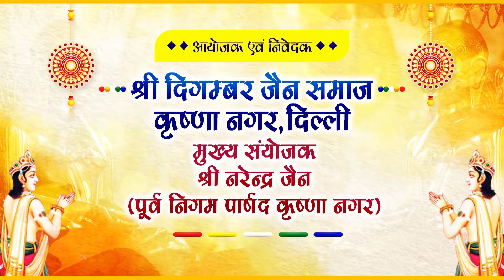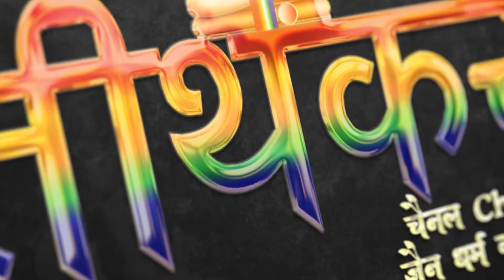48 दिवसीय श्री भक्तामर विधान || 1 अगस्त 2022 || कृष्णा नगर दिल्ली || आचार्य श्री श्रुतसागर जी